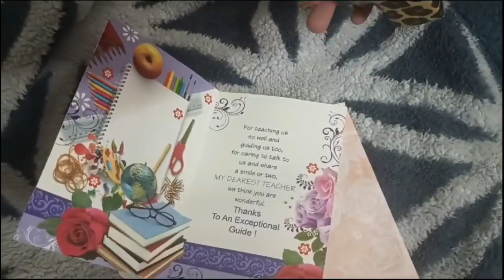अध्यापक दिवस पर STUDENTS ने कितना प्यारा गिफ़्ट भेजा ?